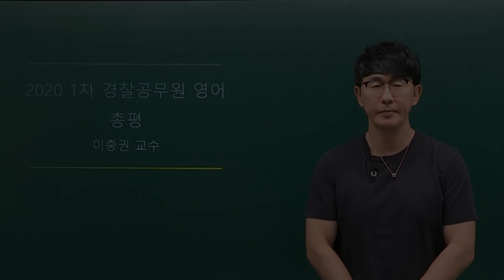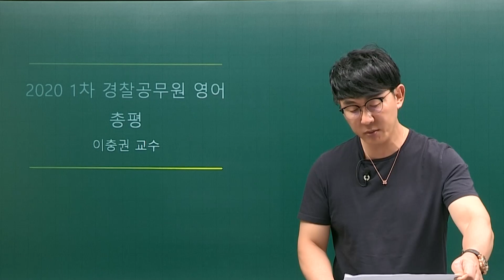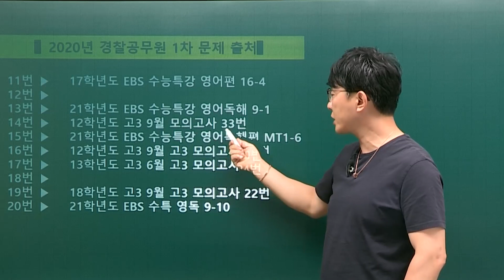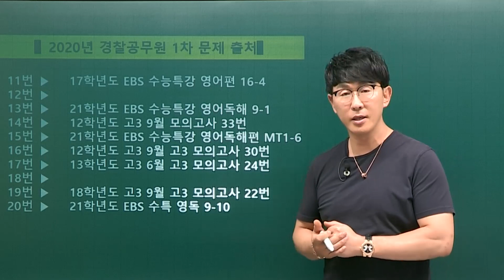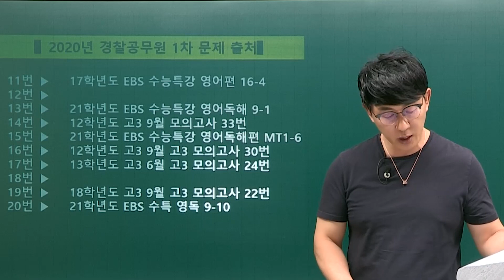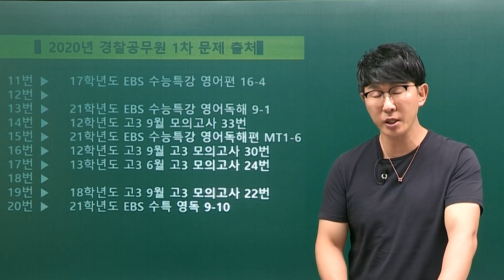2020.05.30 1차 경찰공무원 영어 총평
수험생 여러분 수고하셨습니다!